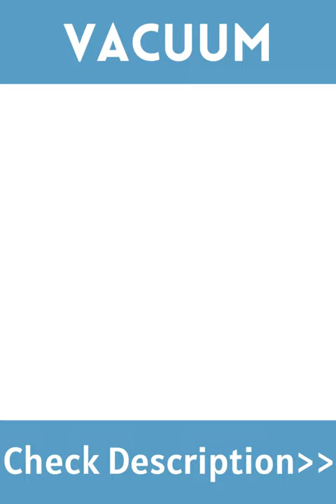BISSELL CleanView Compact Upright Vacuum🤷‍♀️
BISSELL CleanView Compact Upright Vacuum, Fits In Dorm Rooms & Apartments, Lightweight with Powerful Suction and Removable Extension Wand, 3508, Red, black

ABOUT THIS PRODUCT:
EVERY PURCHASE SAVES PETS. BISSELL proudly supports BISSELL Pet Foundation and its mission to help save homeless pets.
SCATTER-FREE TECHNOLOGY. Captures messes on hard floors with less scatter.
POWERFUL SUCTION. Convenient, powerful cleaning in one machine.
LIGHTWEIGHT AND MANEUVERABLE. Weighs less than 8 pounds, so it’s easy to transport.
EASY EMPTY DIRT CONTAINER. Dispose of debris with a push of a button.
REMOVABLE EXTENSION WAND. Cleans above floors and more.

Brand: Bissell
Special Feature: Lightweight, Washable Filter,
Filter Type: Disk,
Surface Recommendation: Hard Floor,
Power Source: Corded Electric,
Voltage: 230 Volts,
Included  Components: Brush,
Item Weight: 8 Pounds,
Capacity: 1 Liters,
Wattage: 700 watts,
Recommended Uses For Product: Pet Foundation,
Form Factor: Upright,
Color: Red,black,
Model Name:  CleanView Compact,
Product Dimensions: 11"L x 10"W x 25"H,
Amperage: 3.6 Amps,
Manufacturer: BISSELL,
Number of Items: 1,
Controller Type: Push Button,
ASIN: B09V5NPHP3,
Country of Origin:   Vietnam,
Item model number: 3508,